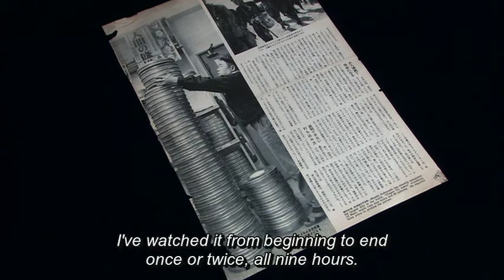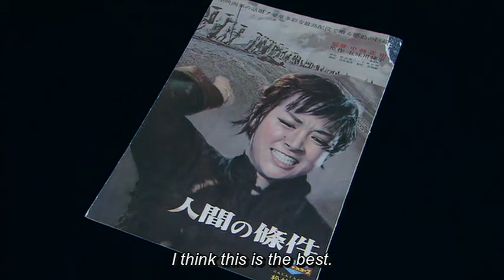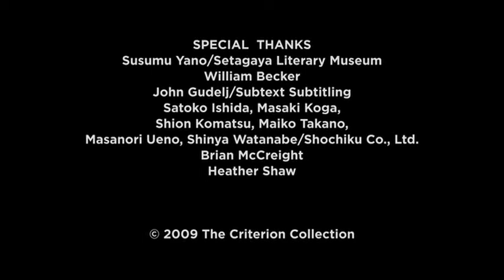The Human Condition - Tatsuya Nakadai Interview - English subtitles